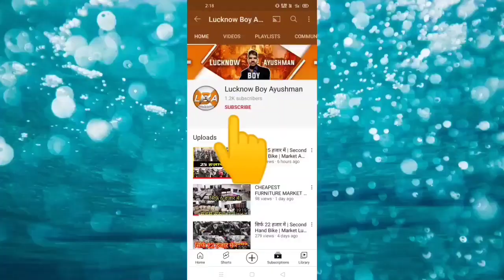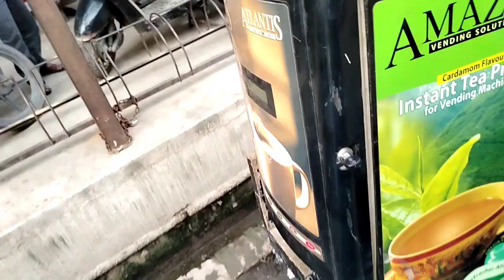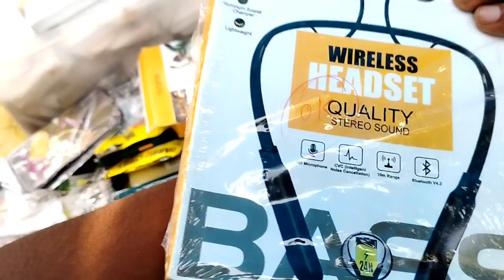लखनऊ का चोर बाजार | Lucknow Ka Chor Bazaar | Chor Bazar | Dslr Camera | Cloths | NIKE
Hi

Dosto Maine Aaj Ke Es Video Me Maine App Logo Ko  Lucknow Ka Chor Bazaar Market Ke  Baare Me  Bataya Hai .

Market Address  : Nakhas chowk Lucknow

Lucknow Ka Chor Bazaar Time -  5AM

  Sloved Queries In This Video:

1. Lucknow Ka Chor Bazaar
2.Lucknow chor bazaar
3.Lucknow chor market
4.Lucknow mobile market
5.Lucknow dslr camera market
6.Sunday bazar market